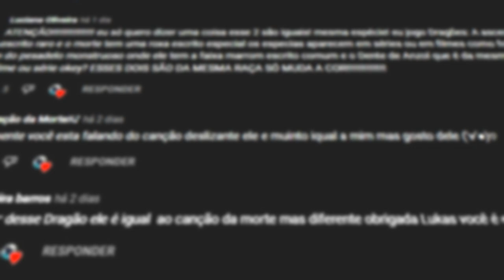ZÍPER APARIÇÃO | O Híbrido das Neves! - Guia dos Dragões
No vídeo de hoje eu falei sobre o Zíper Aparição, um híbrido muito poderoso gerado apartir de um Zíper Arrepiante e um Fantasma da Neve.

➧ Música
Lofi Coin